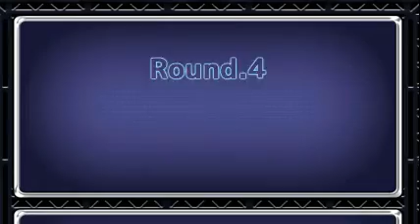ASMR Round 3 - Wonder Zone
still on going bcz i've been whisper for minutes and no one's awake from their sleep 😅😜